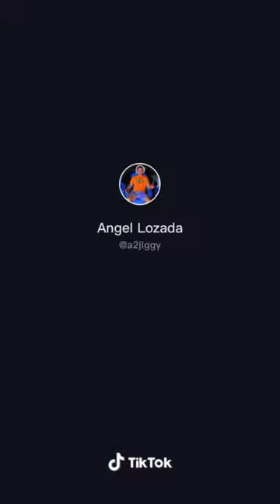funny tiktocks (compilation) #3